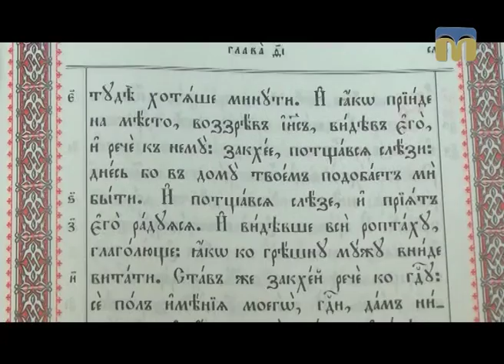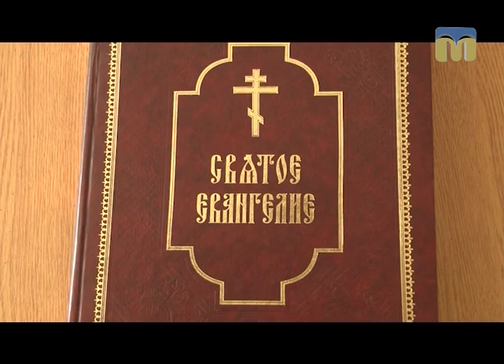Благовіст. Хрещення Господнє - 25.01.2017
Сьогодні згадаємо Хрещення Господнє, а також послухаємо проповідь про Закхея.